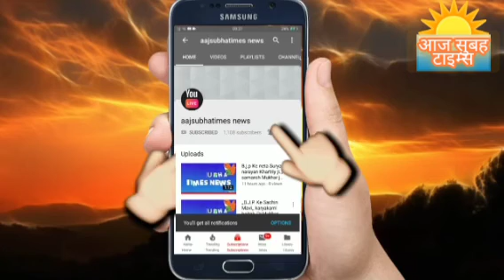🌴मेरा गाव मेरा देश मेरा शहर सुंदर हरियाली के लिए उप्र सरकार अधिक पेड़ पौधे लगा रही है शुद्ध हवा खाओ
🌳🌴मेरा गाव मेरा देश मेरा शहर सुंदर हरियाली के लिए उप्र सरकार अधिक पेड़ पौधे लगवा रहीहै शुद्ध हवा खाओ
उत्तर प्रदेश सरकार अपने राज्य मे पेड़ पौधे वन लगाने के लिए एक तरह से वन दिवस मनाया जा रहा है 🌲🌳🌴आप भी गाव शहर कस्बो मे पेड़ पौधे जरूर लगाए🌲🌳🌴मेरा देश मेरा ग़ाव मेरा शहर सुंदर हरियाली के साथ दिखना चाहिये
आज से सभी देशवासियों सुबह सुबह नेक काम करते रहना स्वास्थ जीवन के लिए हमेशा पेड़ पौधे लगाना सिखों और सभी देशवासियों को भी कहो की पेड़ पौधे लगते रहे शुद्ध हवा खाना है तो सभी मिलकर पेड़ पौधे लगाओ सभी की जीवन सुखमय
बनाओ